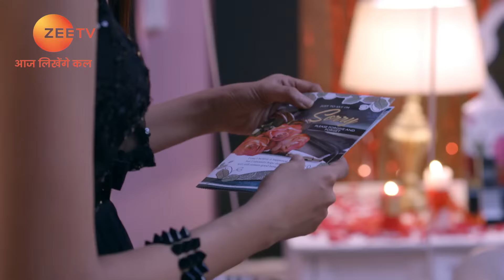Sarla ने Sherlyn को रंगे हाथ पकड़ा | Kundali Bhagya | Full Ep 469 | Zee TV | 23 Apr 2019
Show Name : Kundali Bhagya
Producer/Star Cast : Karan Luthra,Shraddha Arya
Episode No : 469

Sarla calls Rishabh to check if Sherlyn is marrying him. She confronts Sherlyn and attempts to uncover the groom's face. Tanvi takes Sameer away during his parley with Srishti.